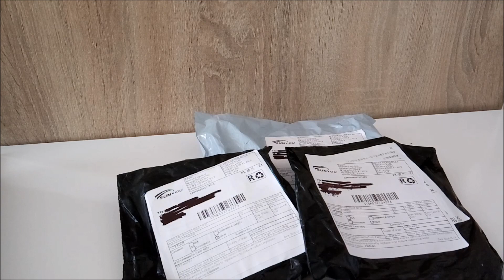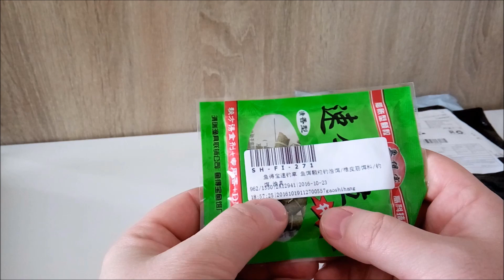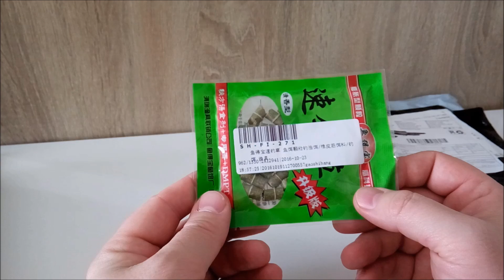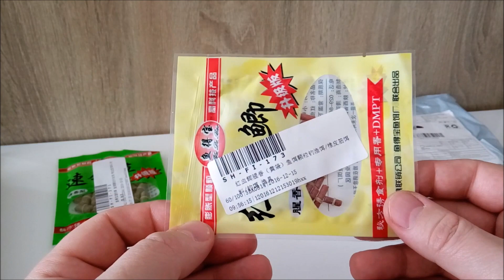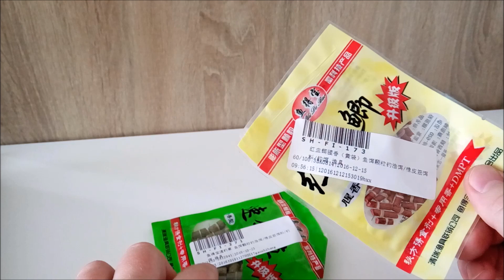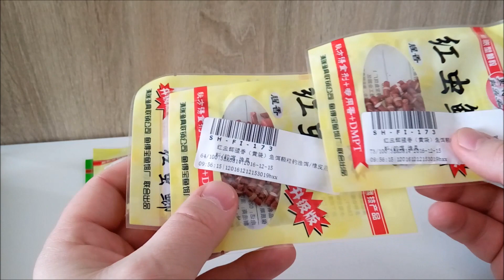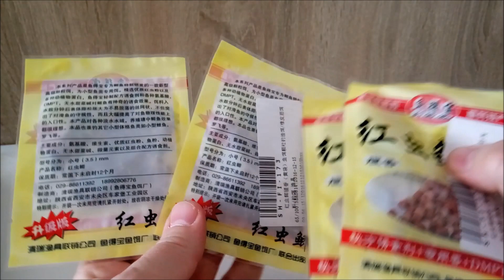Unboxing paczki z Chin. Zakupy na Aliexpress cz 151